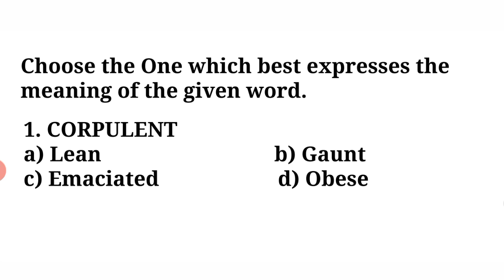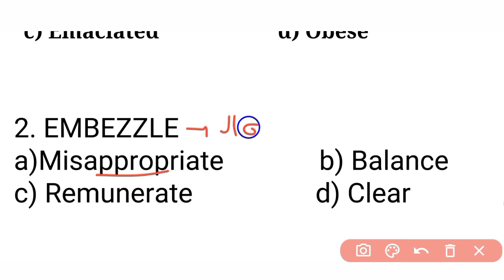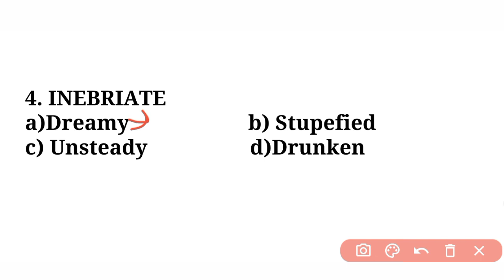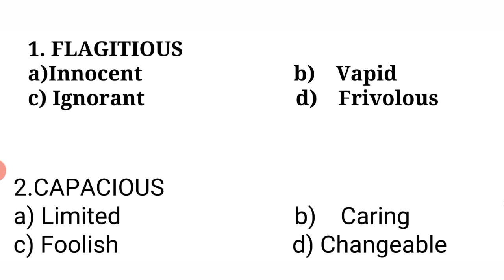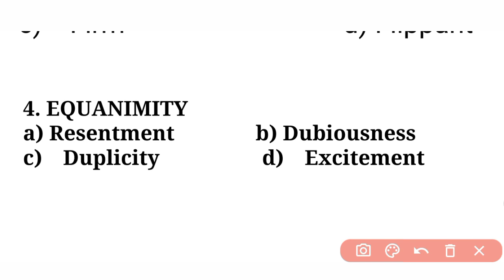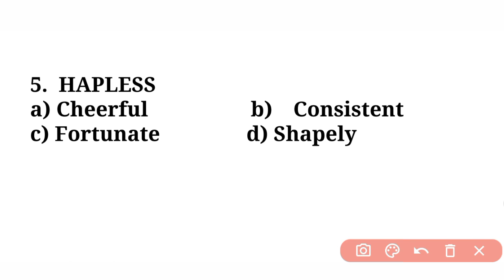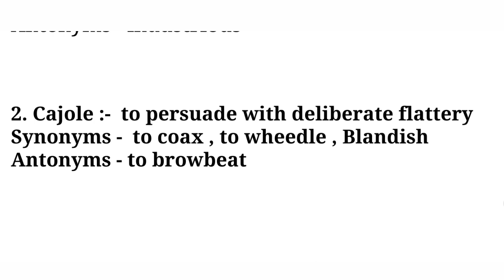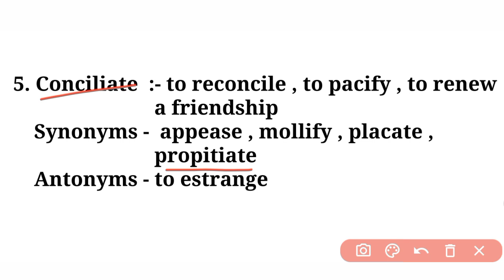Lecture 11- || DSSSB - PRT/TGT/PGT || Paper-1 English || बार बार पूछे गए - Antonyms/Synonyms